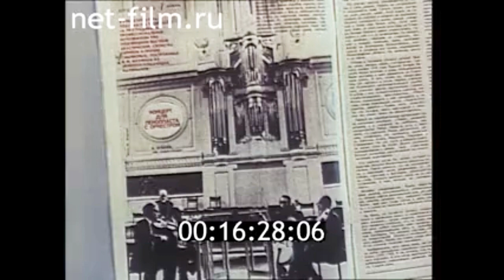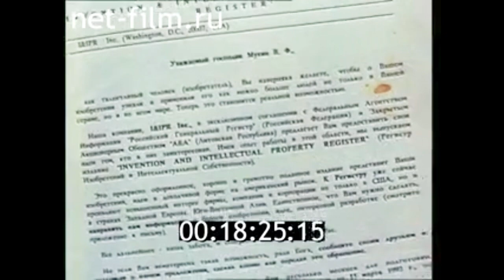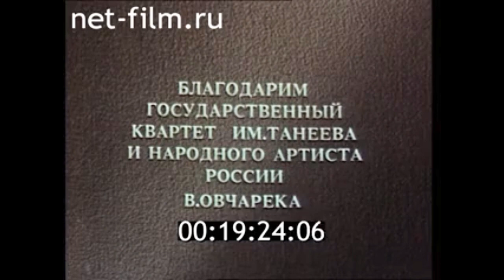1994г. Санкт- Петербург. скрипичный мастер Мухин Василий Филиппович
Главное дело моей жизни. 1994г. Леннаучфильм.